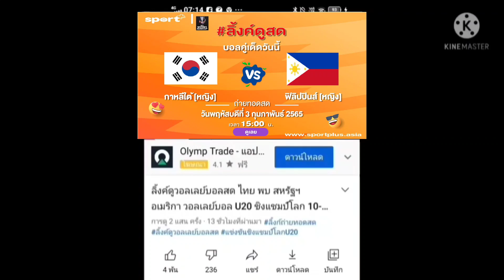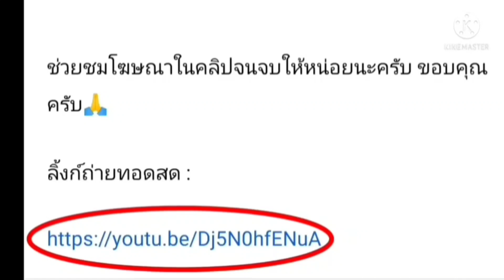ลิ้งค์การถ่ายทอดสด ทีมหญิง ⏰[15:00 น.] เกาหลีใต้ 🇰🇷 VS 🇵🇭 ฟิลิปปินส์ 3 ก.พ. 65 AFC เอเชียนคัพ2022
ลิ้งค์การถ่ายทอดสด ทีมหญิง⏰[15:00 น.]
เกาหลีใต้ 🇰🇷 VS 🇵🇭 ฟิลิปปินส์
เอเอฟซี เอเชียนคัพ (ญ) 2022

เกาหลีใต้ (ญ) 🇰🇷 VS 🇵🇭 ฟิลิปปินส์ (ญ)

กดลิ้งค์สีน้ำเงิน

เกาหลีใต้(ญ)VSฟิลิปปินส์(ญ)
เกาหลีใต้(ญ)
ฟิลิปปินส์(ญ)

ฟุตบอลหญิง
มิโยะ โอกาโมโตะ
ฟุตบอลหญิงทีมชาติไทย
ฟุตบอลหญิงชิงแชมป์เอเชีย
ฟุบอลหญิงชิงแชมป์เอเชีย รอบคัดเลือก